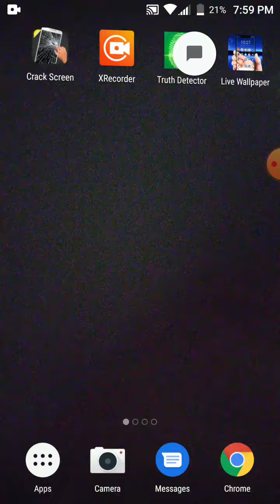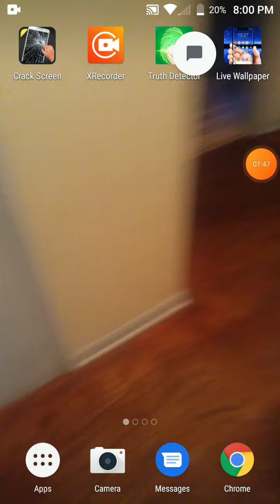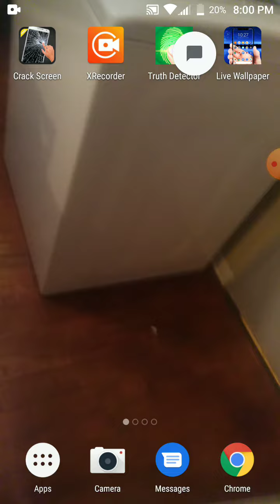This is the most coolest wallpaper ever (You will be surprised)